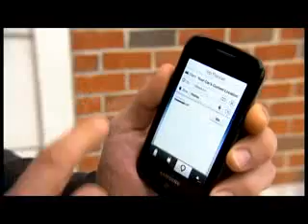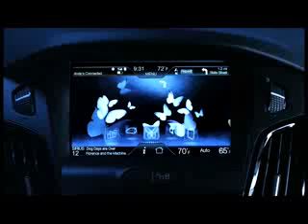Ford Focus BEV